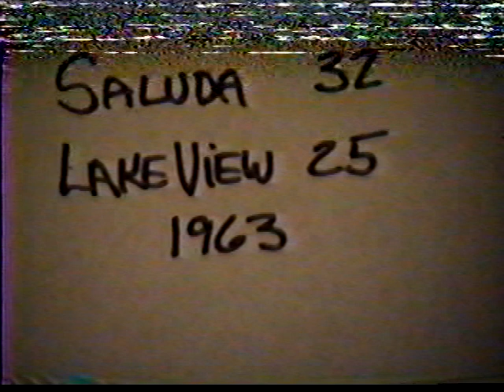1963 Saluda vs Lakeview football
1963 Saluda vs Lakeview football